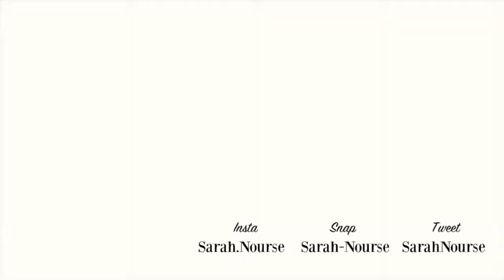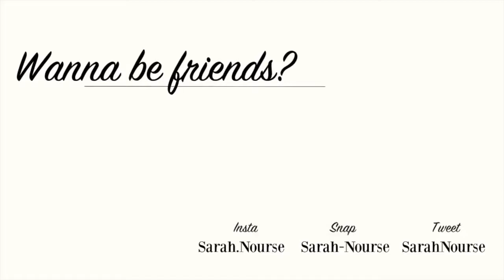101 LIFE HACKS! October 2019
101 Life Hax 101